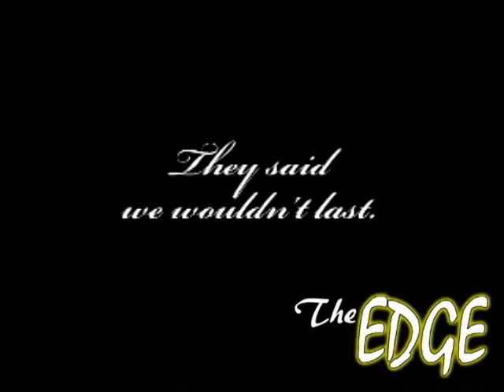Copy of Madonna Vs. Gat Decor - MTV Passion (Exclusive Edge Mix).avi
Even if you were not into Dance Music or the Club Scene you are sure to remember one of our cities most popular downtown hot spot called "The Edge". The Edge was KC's version of the popular NY club "Studio 54" and was open from the late 80's to mid 90's... It's where you could see and experience everything imaginable... whether it be the moving lighted triangles, color changing walls, uni-sex bathrooms or the thumping music played by KC's top DJ's... It all happened at "The Edge".

This video was played live during the clubs most memorable years. Take Madonna's MTV interview and drop Dat Decors' track Passion underneath and you have a one of a kind mix from DJ Jack.

The Edge was one of a kind and will never be copied or re-created. This is just one small memory that reminds us that were there. Its were we embraced and loved one another like family and danced and partied till the morning hours almost every night of the week.

Hope you enjoy the music & video's posted, we live through the music and can honestly say that we know what it was like to experience life on "The Edge".